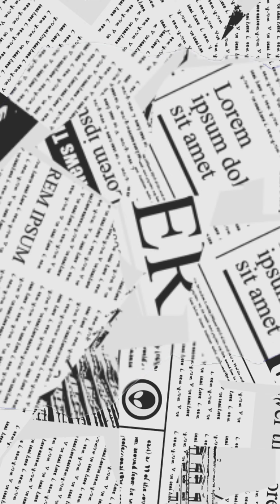**I did Zipline in Chikhaldara**😮🙀 | Checking out my Dream Wishlist 😍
Zipline in Chikhaldara

Location - Nisarg Paryatan Sankul,  Amazari,  Chikhaldara

Charges - 300/Per person

Along with Zipline you can experience many more adventurous activities their like bungee jumping, rope bridge crossing, etc.

About Chikhaldara -
Chikhaldhara, translates from Marathi to mud falls (chikal + dhara). Hindus claim that this place was featured in the epic of the Mahabharata, this is the place where Bheema killed the villainous Keechaka in a herculean bout and then threw him into the valley. It thus came to be known as Keechakadara which eventually colloquialised to Chikaldhara. There is, however, not much evidence apart from hearsay to support that argument.

Chikhaldara is a tiny hill station in the Indian state of Maharashtra. As it is the only coffee-growing area in the region, it is visited by tourists who come solely to taste the regions coffee. Apart from the coffee plantations, Chikhaldara has several lakes, waterfalls, old forts, temples and viewpoints.

(nagpuri_artist)

Pratiksha❤❤